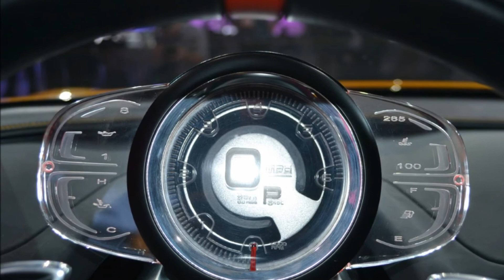kia GT4 stinger Detroit just unveiled Detroit 2014